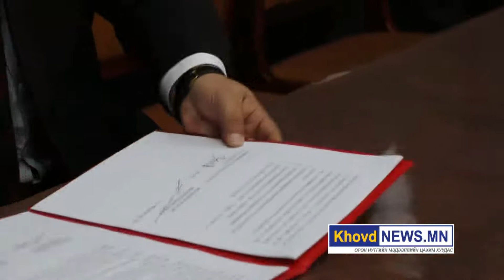Улиастай Байтаг боомтоос Ховд аймгийн Булган сум хүртэлх 120 км авто замыг барихаар шийдвэрлэв